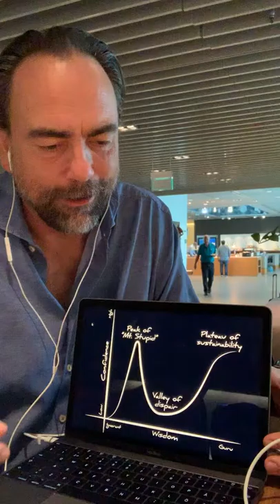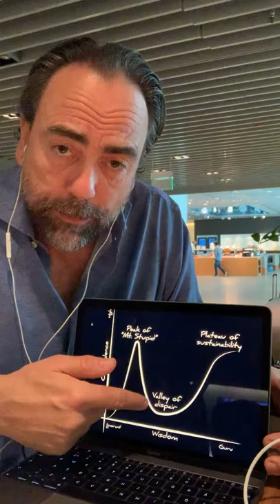228. Teori-tisdag med Dunning-Kruger och peak of mount stupid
Om det där med den breda massans expertis i komplexa frågor. Och hur det egentligen är precis tvärtom. Vilket inte bådar gott för vårt fria och organiska internet, bland annat.
Det här inslaget har skapats av Joakim Jardenberg och är en testkörning inför nästa säsong av ensakidag. Alla avsnitten finns alltid på - och överallt där du hänger.